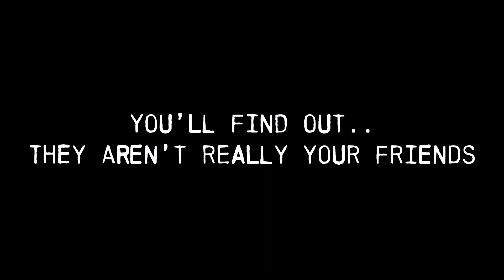When You Think Your Trash Teammate Leaves The Party..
ALWAYS make sure your "friends" are gone before you bring that heat.